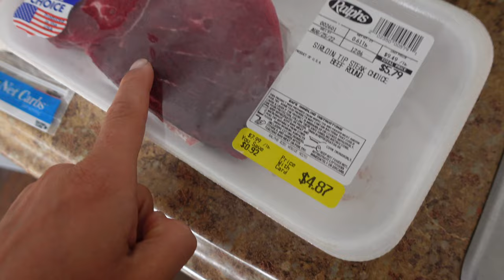Full Day Of Eating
Thank you for joining in and sharing my day with me.
In this video I will showcase how a normal day of eating is looking like when eating to cut down a bit.
**To be noted: I do not have a specific weight or bodyfat % in mind I just slowly wanna lean out a bit, and I even feel really good where I am at in this moment.

Always reach out if you have any questions.
Be safe ☀︎
Again, thank you for tuning in.

Xoxo
Ida